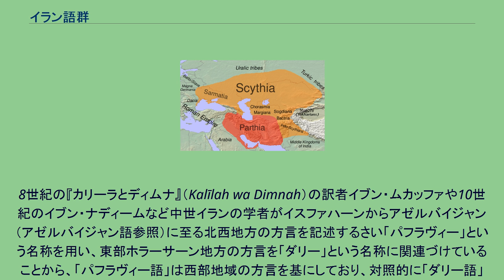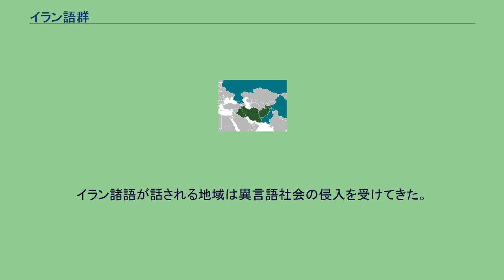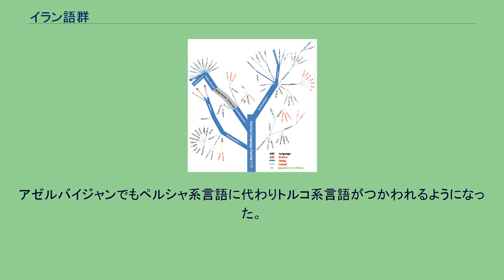イラン語群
インド・イラン語派
インド・ヨーロッパ語族 」 インド・イラン語派 」 イラン語群 イラン語群（イランごぐん）はインド・ヨーロッパ語族（印欧語族）に属するインド・イラン語派の一分派である。
20世紀末時点でイラン語群を話すイラン系民族の人口は9千万人を超えているとみられる。
ある調査では祭祀言語としてのみ存続するアヴェスタ語のほか86の言語を数えているが、このうち十数語は隣接言語と近似し個別の人口集計がない。
最大集団はペルシャ語で使用人口は約3,800万人、これにパシュトゥ語（約2,000万人）、クルド語（約1,700万人）、バローチー語（約700万人）が続く。
「イラン」という支族名は主要言語であるペルシャ語が古代以来イラン高原で話されてきたことに由来する。
インド・イラン語派の発祥の地は中央アジアであるらしい。
カスピ海東岸からバイカル湖地方にかけて分布した紀元前2000年頃のアンドロノヴォ文化がインド・イラン文化共通の祖であるとする説が浮上している。
イラン語群はインド・イラン語派の他の言語ともどもインド・イラン祖語から以下の4語派の祖語に分化したとされる。
インド・イラン祖語の分裂後、イラン祖語が存在したが、紀元前2千年紀の初期にイラン系民族が南東ヨーロッパからイラン高原や中央アジアまでの広大な地域に移住しはじめると、イラン祖語も分裂してそれぞれ独自の発達を遂げはじめた。
紀元前100年頃の勢力図: サルマティア、 バクトリア、スキタイ、パルティア 古代イラン語は、ゾロアスター教の文献で知られるアヴェスター語と、楔形文字で記された古代ペルシア語によって知られる。
資料は残っていないが、ほかにメディア語などの存在が知られている。
スキタイ語もイラン系の言語であったと考えられている。
中期イラン語は紀元前4世紀ごろから9世紀ごろまで使われた。
東イラン語群の諸言語は相互の違いが大きい。
東イラン語群の言語は古代イラン語の特徴をよく残していた。
アケメネス朝でアラム語が公用語だったため、これらは多くアラム文字で表記されたが、バクトリア語はギリシア文字で、コータン語はブラーフミー文字の一種で書かれた。
西イラン語群のパフラヴィー語はサーサーン朝の公用語であり、3世紀から10世紀初頭にかけて使用された。
パフラヴィー語・パルティア語・ソグド語はマニ教でも使用された。
アラム宮廷書体はこの時代に長足の進歩を遂げた。
濃緑色: イラン系言語が公用語の国。
青緑色: 準公用語または事実上これに匹敵する地域 イラン内外ではイスラーム教徒のペルシア征服以後ペルシア語方言の地位が大きく変わった。
アラブ征服時代以降、イラン・中央アジアではウマイヤ朝やアッバース朝といったイスラム帝国の支配下になったことで旧サーサーン朝のペルシア人たちやソグド人たちがムスリム化し、さらに政治的な主要言語がアラビア語になったことで、7世紀半ばから在来のイラン系サーサーン朝の言語である中期ペルシア語（パフラヴィー語）やさらにソグド人のソグド語などの中期イラン諸語による著述活動が絶無の状態に陥った。
この状態はサーマーン朝が勃興する9世紀後半まで続き、これをペルシア語文学史上では「沈黙の2世紀」と呼ばれている。
権威ある文体を特徴としたパフラヴィー語と呼ばれる中期ペルシア語に代わり、かつて一方言であったダリー語が宮廷の公用語となった。
「ダリー」という名称は「門扉」を意味する「ダル」 dar に由来するが、この「ダル」とは宮廷を意味する『ダルバール』 (دربار) と意味を同じくし、「宮廷語」ほどの意味になる。
9世紀にアッバース朝のカリフ・マアムーンのクーデターを支援したことでホラーサーンを拠点としたサーマーン朝がマー・ワラー・アンナフルまで支配地域を広げた。
かつてソグディアナの中心地であったサマルカンドにサーマーン・フダーの孫たちのうち、ヌーフ1世以来サーマーン朝の宮廷が営まれ、ここにアラビア文字とアラビア語彙を多数用いた「近世ペルシア語」が成立し、文芸復興が行われた。
この宮廷には詩人・要人・文学のパトロンが文化を花咲かせた（ペルシャ文学参照）。
特にマンスール1世（マンスール・ブン・ヌーフ、在位961年 - 976年）の時代に、タバリーの『大タフスィール』や、同じく宰相バルアミーらによる『諸使徒と諸王の歴史』のペルシア語訳が編纂され、ルーダキーやダキーキーなどに代表される最初期のペルシア語詩がそれである。
875年の「ダリー語」の公用語化はサッファール朝を特徴づけ...